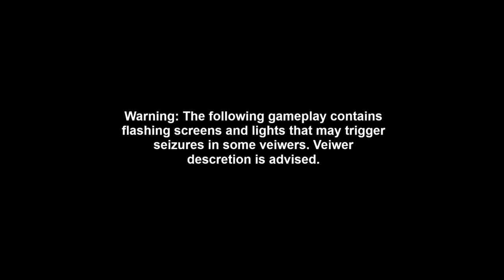Quick Play - SEGA Bass Fishing [Sega Dreamcast]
Yo! Quick note on this one, there's a short segment where the game temporarily froze and then just cuts to more gameplay around 4:28. Skip to 4:34 if you want to avoid that jarring transition.

SEGA Bass Fishing is an arcade fishing game developed and published by Sega for the arcades in 1997. A Dreamcast port followed at the end of 1997. Similar to Sega Marine Fishing, Sega Bass Fishing is an arcade fishing game where players fish on a freshwater lake. The game offers a few different game modes, including Arcade mode, which is a ported version of the original arcade game in which players try to reach the minimum weight limit to proceede to the next level, Tournament mode, where players fish in a competition for the best combined weight, and practice mode, where players can practice their fishing skills. 8 locations are available in the Dreamcast version, as well as a good selection of unlockable lures. And... that's pretty much it. The graphics are decent, though personally I think Sega Marine Fishing looks better overall, and the sound and music are good, and fit the game well. There's also a Sega Bass Fishing 2 for the Dreamcast, as well as Sega Bass Fishing Duel for the PlayStation 2, which added multiplayer.